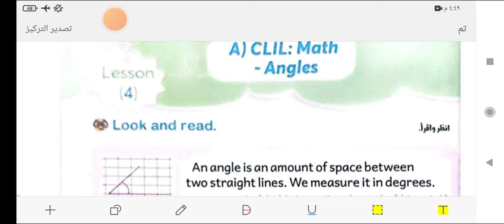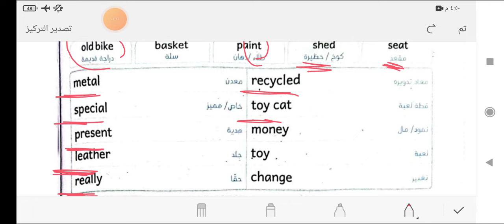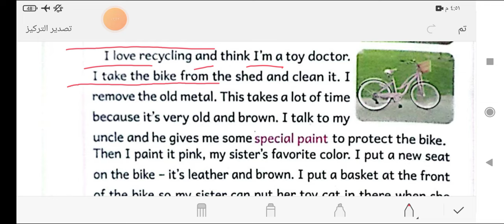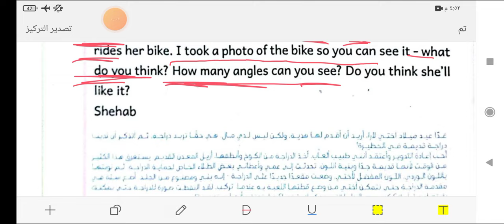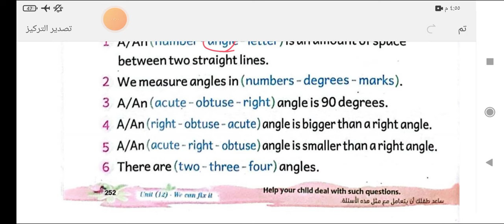انجليزي رابعه ابتدائي الوحده 12 الدرس الرابع الترم التاني connect 4 unit 12 lesson 4 شرح وحل الباهر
انجليزي الصف الرابع الوحده 12 الدرس الرابع